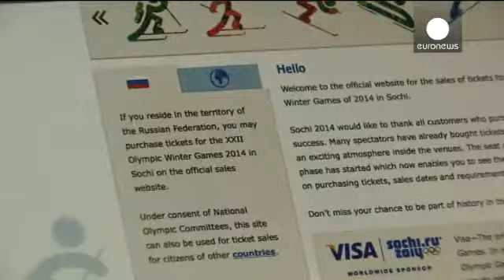Russia introduces strict registration rules for Sochi visitors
As part of moves to tighten security for the the 2014 Winter Olympics in Sochi, Russian President Vladimir Putin has signed a decree introducing strict registration requirements for both foreign and Russian visitors.

The rules will not affect accredited delegates or people with hotel reservations. But others will need to register with the authorities soon after they arrive.

Russians must register within three days, instead of the usual 90, and foreign visitors traveling without visas will need to do so within 24 hours.